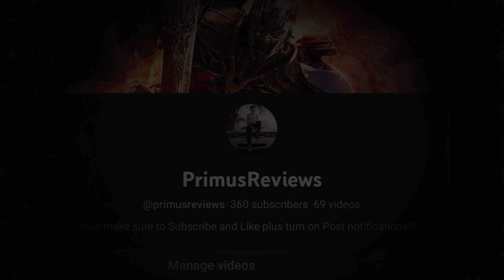THEY ARE HIDING SOMETHING!!! A SECRET VILLAIN?! A DECEPTICON?! [Transformers ROTB News!!!]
There has been a lot of speculation with ROTB, but what if I told u they are hiding something from us?!?!